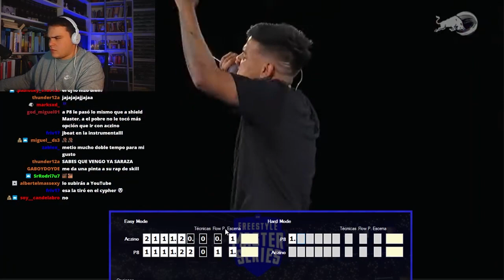ACZINO GANÓ media INTERNACIONAL con ESTA BATALLA🤘🏾 I VOTACIÓN ACZINO vs P8 RED BULL INTERNACIONAL